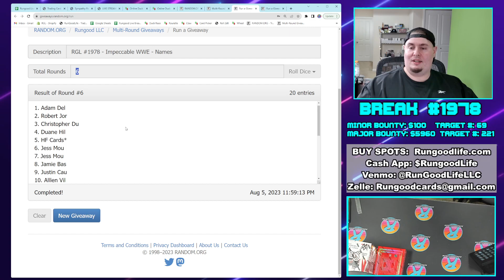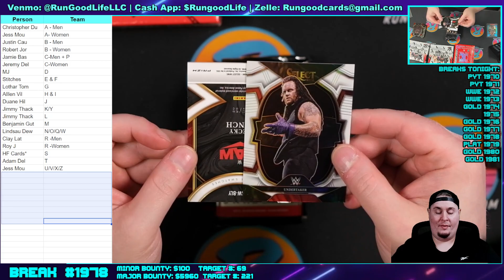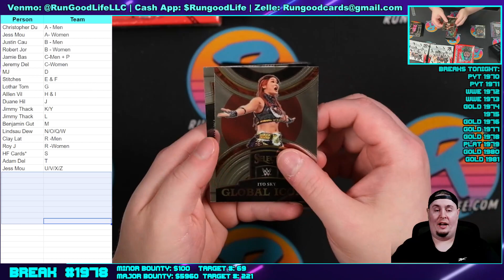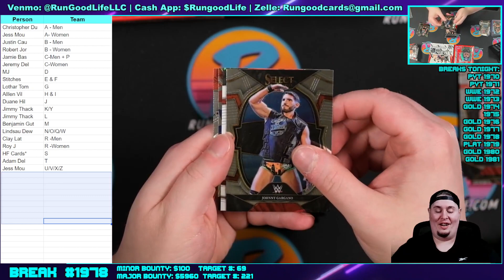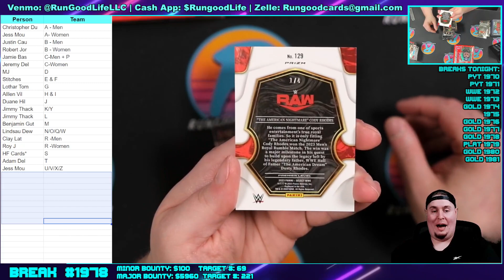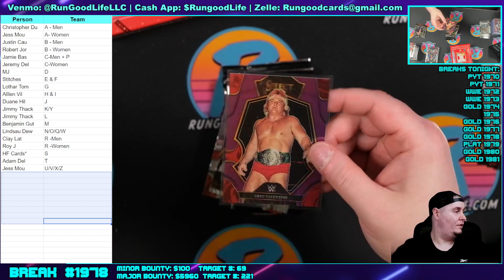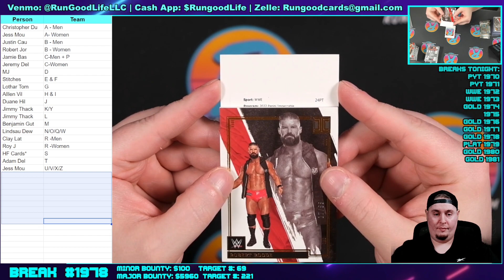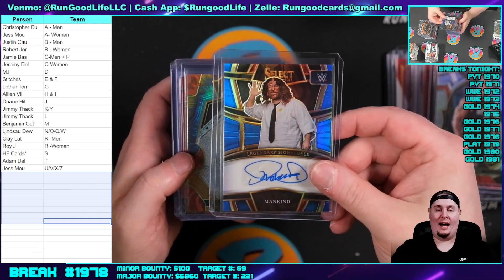RGL #1978 - Impeccable WWE - 8/5/23